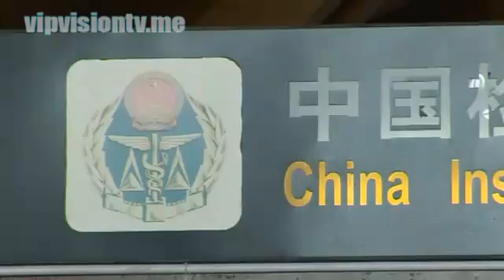Vision Voyage 2010 Du lịch Hải Nam